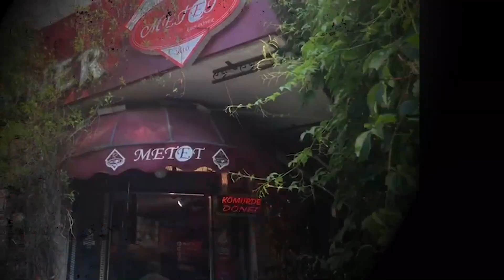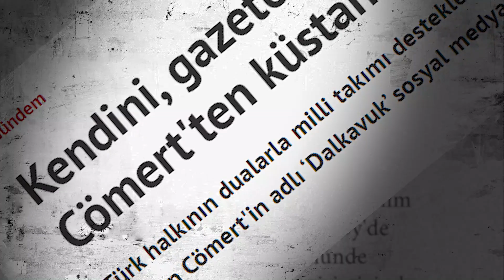Rüzgara Karşı | Flütterk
Bu şarkı Flütterk'ten öncelikle bizim Hasanımız'a ve sonra tüm Hasan'lara armağan edilmiştir. Kutsal Motor ekibinin içerisinden çıkan müziğe doğuştan yetenekli isimlerin oluşturduğu Flütterk'in ilk parçaları "Rüzgara Karşı" Hasan Cömert'in doğum gününe özel şimdilik sadece bu kanalda! Bugün 7 Haziran, İyi ki doğdun Hasanımız.

Kurgu: Övgü Avcıer